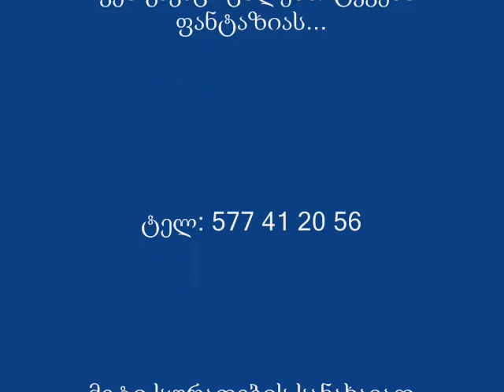ხელის მოწერის ცერემონია/საქორწილო დიზაინი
საქორწილო დიზაინი ფასდაკლებით!
გთავაზობთ სრულ საქორწილო სერვისს, ასევე ცალკე ხელის მოწერის ცერემონიის გაფორმებას(რომლის ღირებულებაა 200 ლარი) გავითვალისწინებთ თქვენს ბიუჯეტსა და სურვილებს. მოგემსახურებათ გამოცდილი ფლორისტ-დიზაინერი. ლამაზი დეკორაციები და თანამედროვე ტენდენციები თქვენი ქორწილისათვის.
ჩვენი მომსახურებით კმაყოფილი დარჩებით...

ტელ: 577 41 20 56 ქეთი
მეტი სურათების სანახავად იხილეთ ჩემი ფეისბუქ გვერდი, ალბომებში მოძენბეთ სექცია : დიზაინი
Gigolashvili Qetevani